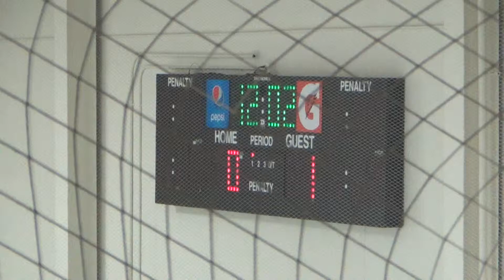1st Period 4 of 18